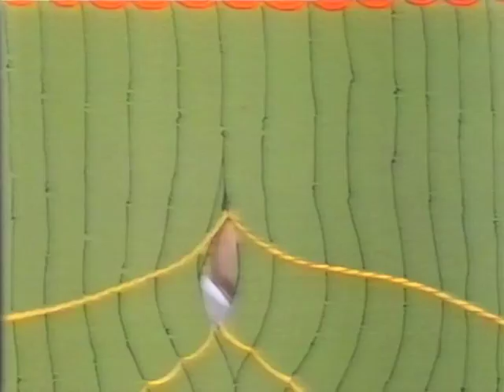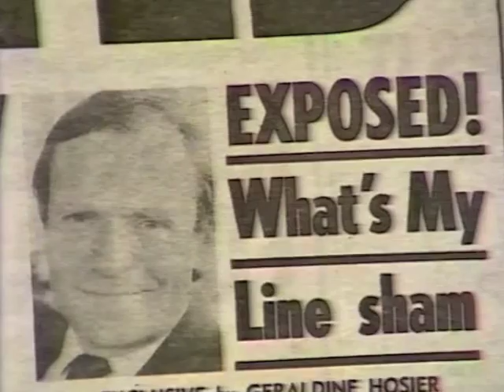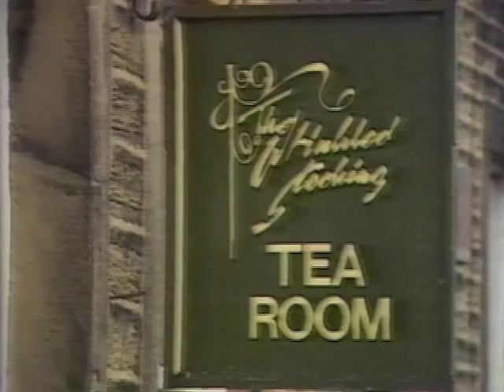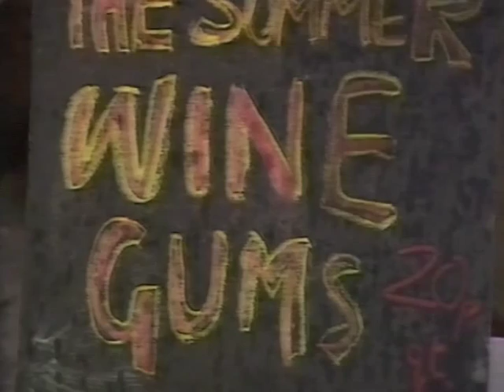The Television Show: TVS Gillingham: 1987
Presented by